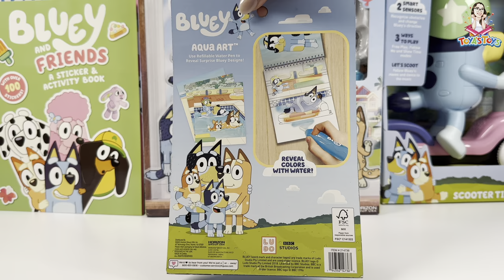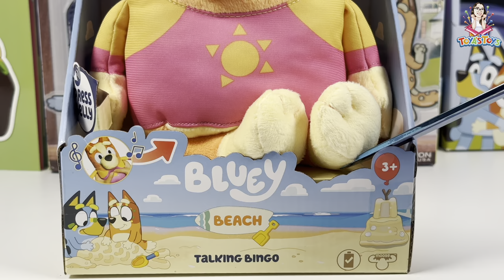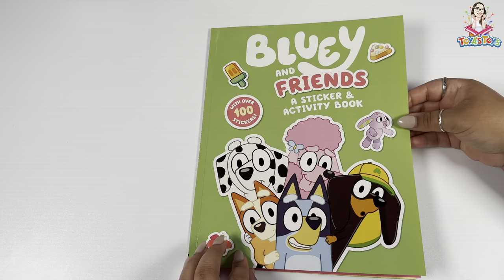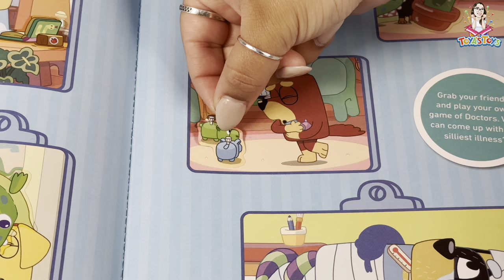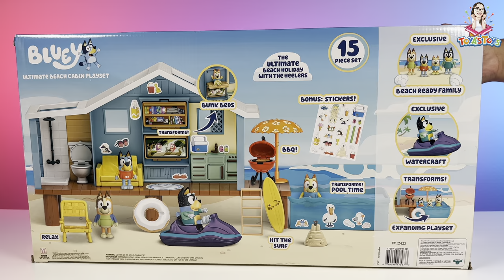Bluey Toy Collection Unboxed: Dive into the Ultimate Beach Cabin Playset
Hi there! In this video, we unbox a collection of toys from the animated series Bluey! The items include a beach playset, sticker book, v-tech scooter, and much more featuring both Bluey & Bingo. Most of the toys reviewed are linked and tagged in our product list! We hope you enjoy the Bluey products selected!

~ Bluey Aqua Art Reusable Water Reveal Activity Pages
~ Talking Beach Bingo Plush Toy
~ Bluey and Friends- A Sticker & Activity Book
~ VTech Bluey Scooter Time Bluey
~ Bluey Window Art Suncatchers Kit for Kids
~ BLUEY Beach Cabin Playset